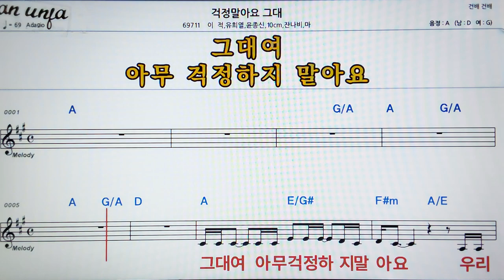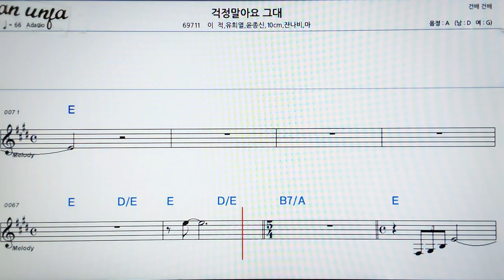걱정 말아요 그대/이적*유희열 외👍악보, 기타 코드,가사,Karaoke*가라오케 반주